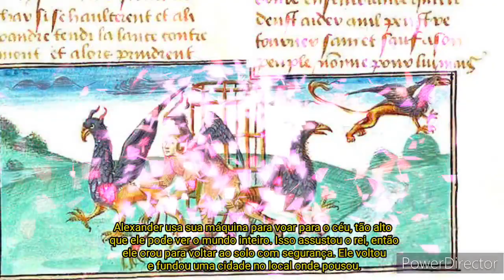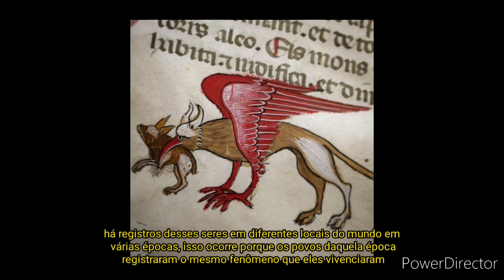Alexandre, o Grande, e sua "máquina" voadora, será verdade??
Alexandre, o Grande, foi o rei do Império Grego no século IV aC. Ele é mais conhecido por suas façanhas militares, mas ao longo dos séculos seu legado tornou-se rico em mitos e lendas. Uma dessas lendas era seu desejo de ascender aos céus. Segundo a história, ele fez uma máquina com um conjunto de grifos acorrentados a um trono ou gaiola com varas de carne acima dela...